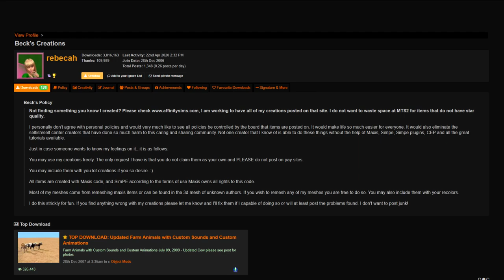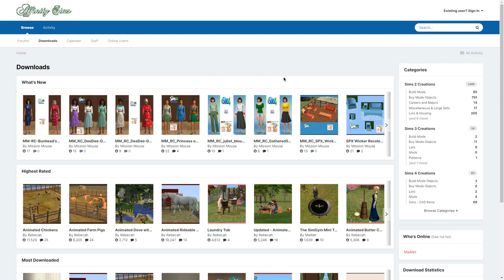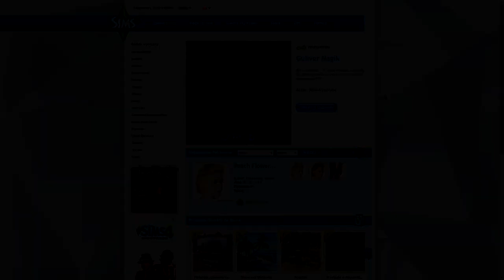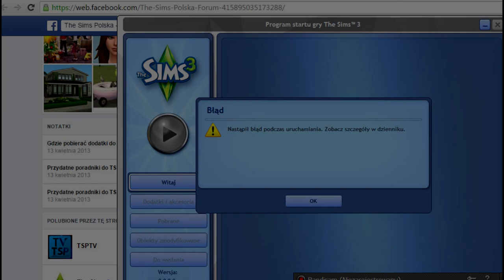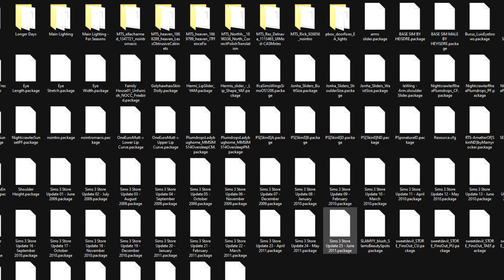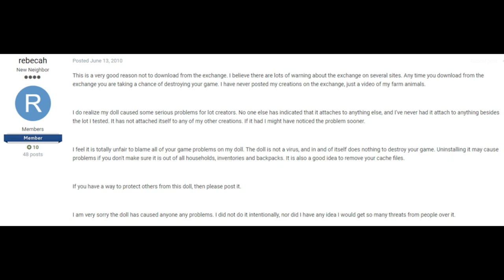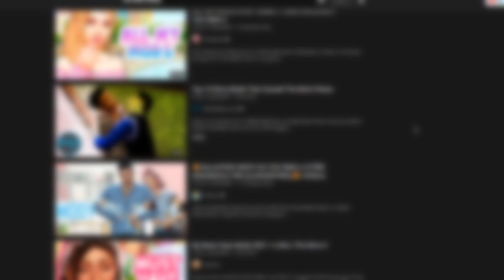GIRL DOLL DRESSED czyli TRÓJKOWY WIRUS